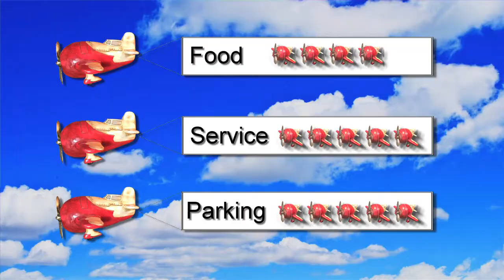USAirforks CharlotteNC MidwoodSmokehouse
A member of the USAirforks traveled to Charlotte, North Carolina and had lunch of Midwood Smokehouse. This is the review.